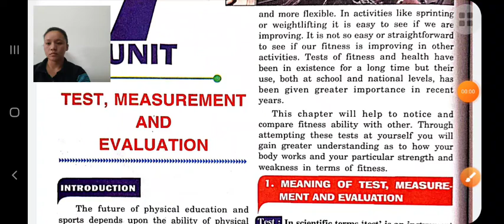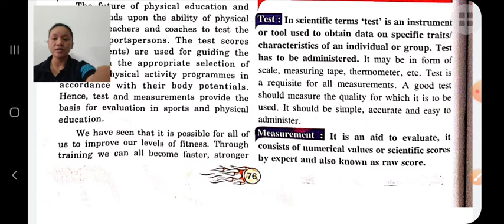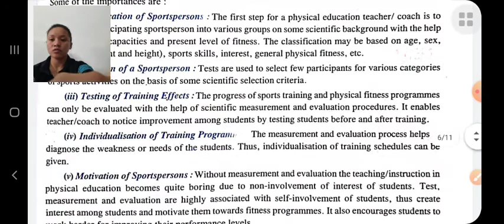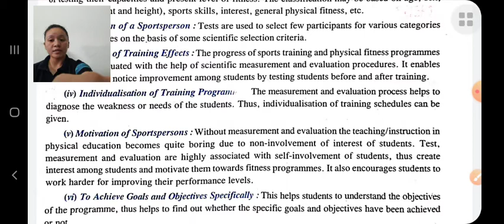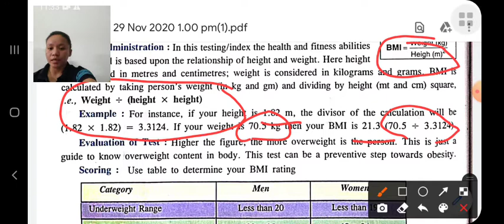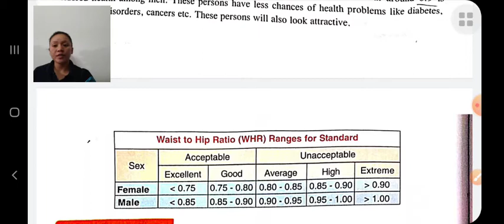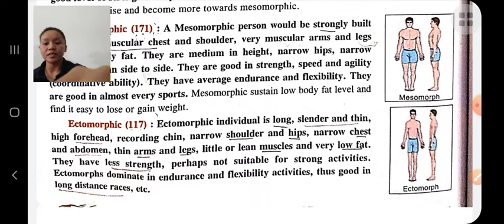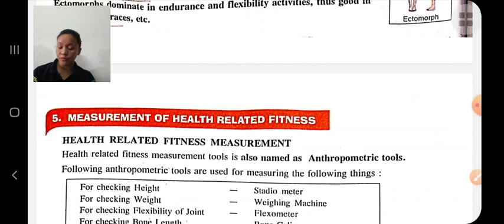Class XI Physical Education 19-01-2021 by Ms Guma Thapa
Class XI Physical Education 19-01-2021 by Ms Guma Thapa (Test,Measurement and Evaluation)